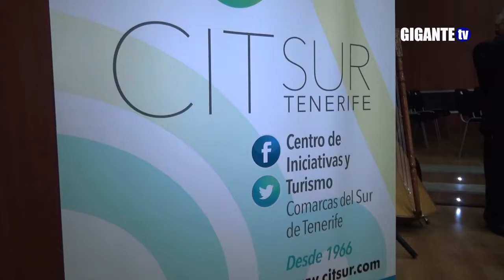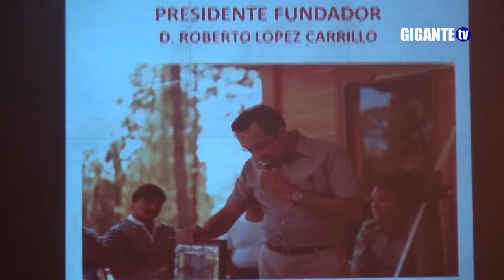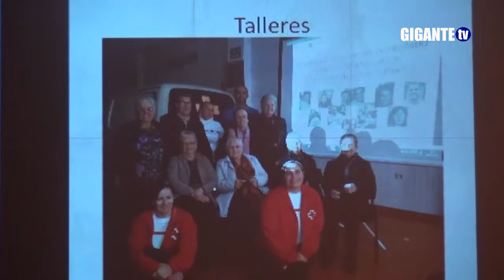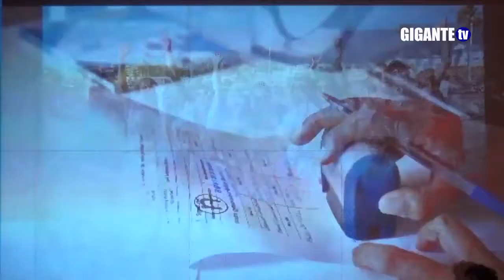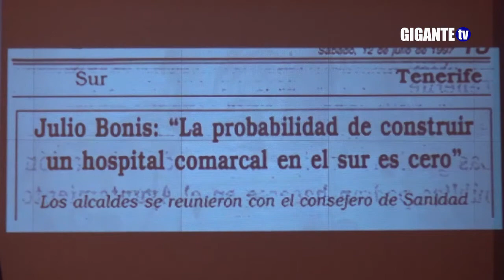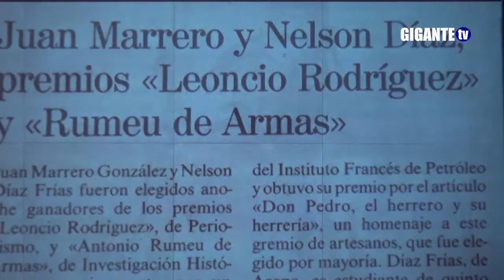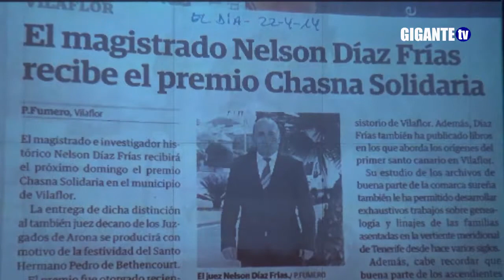Premios Gánigo 2017